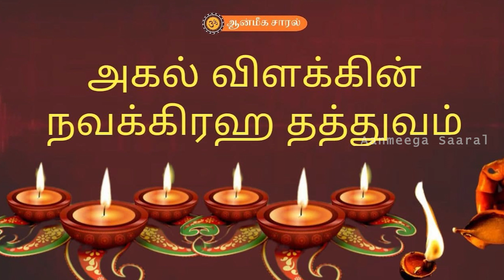AGAL VILAKKUM NAVAGRAHAMUM | அகல் விளக்கும் நவக்கிரகமும் | ஆன்மீக சாரல்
NAVAGRAHANGALIN THATHUVAM IN AGAL VILAKKU AND THE BENEFIT OF USING IN NORTH EAST SOUTH WEST DIRECTIONS.